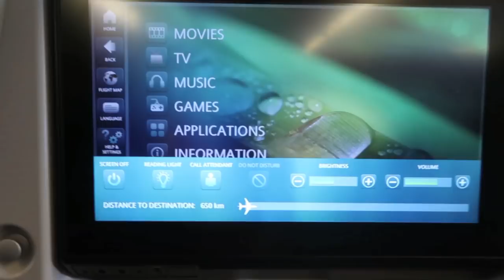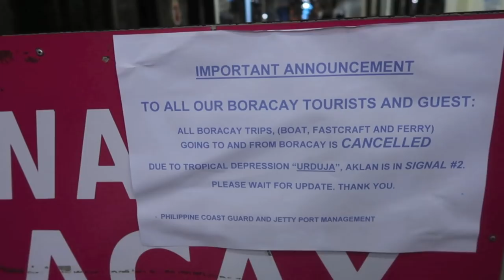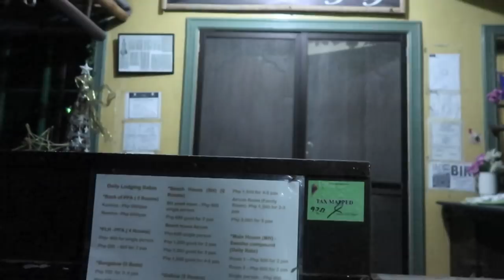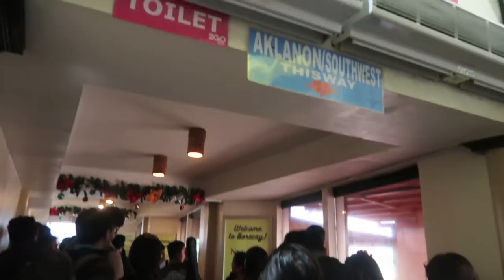MY WORST EXPERIENCE EVER IN PHILIPPINES (DAY 9&10)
I was so excited for Philippines. Believe it or not, I was more excited for Philippines than for Hongkong. Maybe it was because it was my first time there or because I was excited for the most beautiful beaches of the world and most definitely because it was the home of my favourite 3 bloggers, the trio. I was literally jumping up and down and counting my days to be there but when I reach there, I had to face something else, something I had never ever thought of. I know I was stupid and I should have checked the weather forecast before planning but that never occurred in my mind. I was imagining beautiful, warm breeze of air to welcome me when I landed there but I was welcomed by scary sounds of rainfalls and number 2 typhoon which is very common there but was a shocking and scary experience for me as I had never come across that and of course never when I am on a holiday.
   Then came a sad part when the boats had stopped moving to and from Boracay and we had to stay in Caticlan which is a very small, remote place with limited access to everything. My only concern and a hope was to find a clean/decent hotel to stay but I got the complete opposite when I was taken to a small lodge and when the lady opened the door to the room that we were supposed to stay in, the first thing I saw were cockroaches running around. First, I was angry and I demanded to check into another hotel and I told them "I am ready to pay how much ever you ask for, just find me a good hotel". Then the anger turned into sadness when I found out all the hotels were fully booked and the sadness turned into hopelessness because I couldn't do anything as it was raining cats and dogs and I couldn't move anywhere to look for a decent hotel. I burst into tears as there was nothing I could do and also because it was complete opposite of what I expected my trip to be and also because I was hungry and there was nothing to eat. I cried for good 2/3 hours when the owner of the lodge felt bad for me and offered me her sitting room and bed which was very sweet of her.  Then the hunger took over my body and I grabbed the umbrella to find something to eat. We went to 7/11 and almost all the stocks were finished and I also went to the jetty port to see how other tourist were staying and saw they were in the worse condition. Everyone were lying around next to each other with nothing to eat. I then came back to the lodge feeling better for at least finding a shelter to sleep for a night. The next day was a whole different story and even more scary because of the continuous rainfall and typhoon. The house that I was staying in was flooded with water when we woke up. All of it is in the video. Let me know what you think. :)